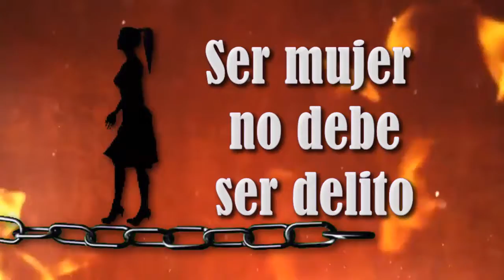Ser mujer no debe ser delito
No al acoso callejero